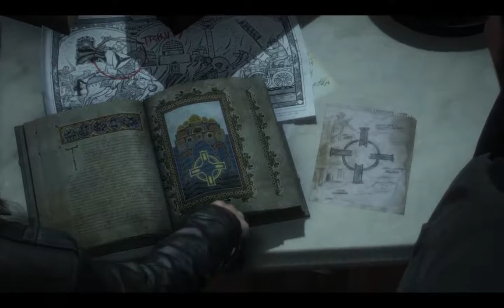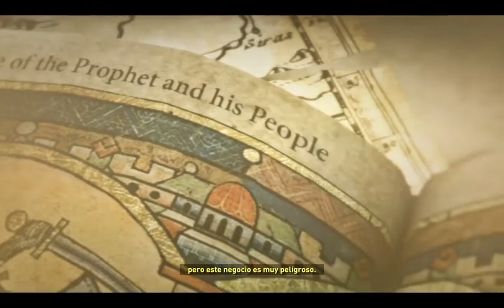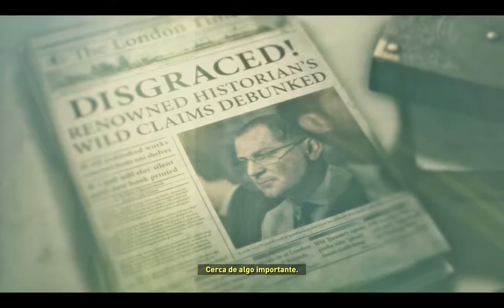Rise of the Tomb Raider #2 | La trinidad.